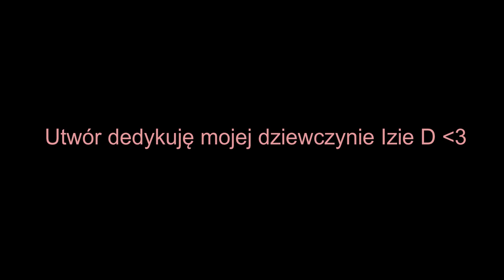Boys Miłość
1. Gdy humor znika tak, jak sen,
Wtedy samotność budzi się.
Gdy przymknę oczy widzę Nas,
O Tobie myślę cały czas.

Ref: Miłość, to nie tylko pusty tekst,
To życie pisane snem, to wszystko, co piękne jest.
Miłość, to słowo pomoże Ci, przetrzymać okropne dni,
Gdy czułości zbraknie Ci.

2. Gdy noc zapada, więc my znów,
Kochamy się bez zbędnych słów.
O miła czy Ty, o tym wiesz,
Że bardzo, bardzo kocham Cię.

3. Pomyśl o życiu tak, jak ja,
Z żywiołem nie zaczynaj sam.
Przewidzieć nie da się i tak,
Miłość najlepiej poznaj sam.